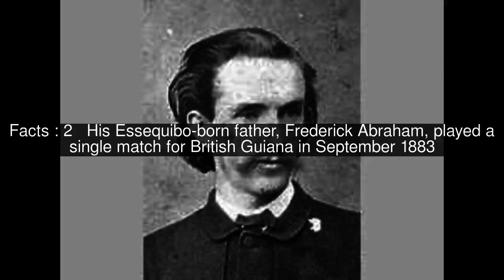Fred Abraham, Jr. Top #8 Facts